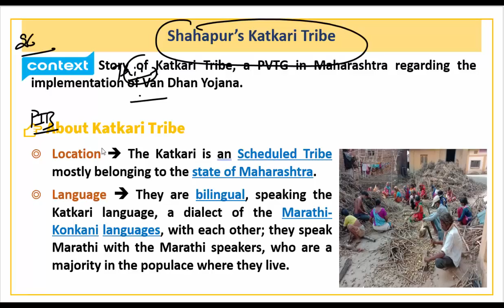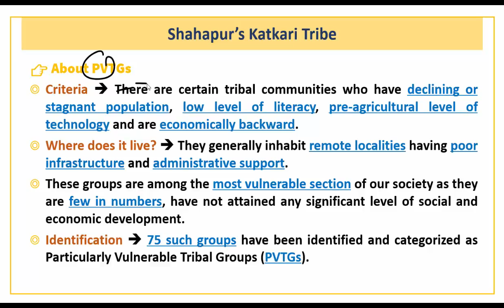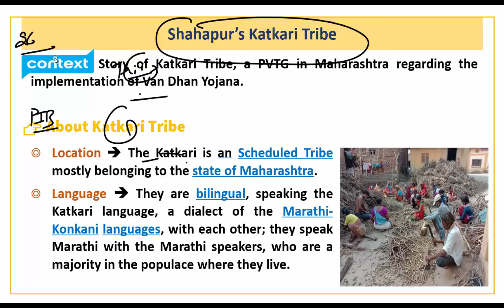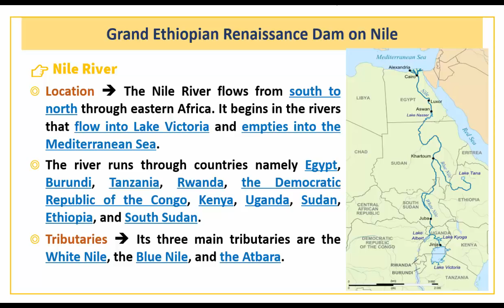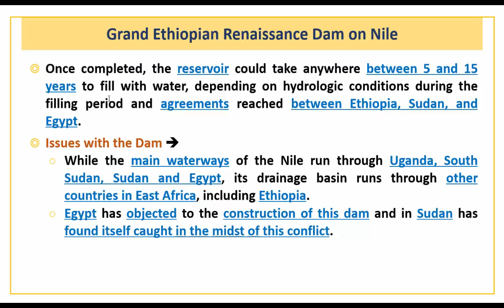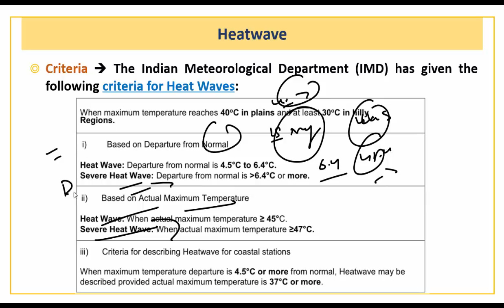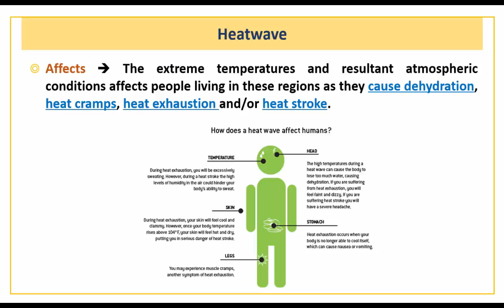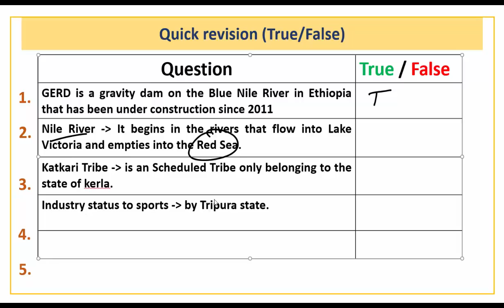26 May, 2020 Prelim Booster news Discussion